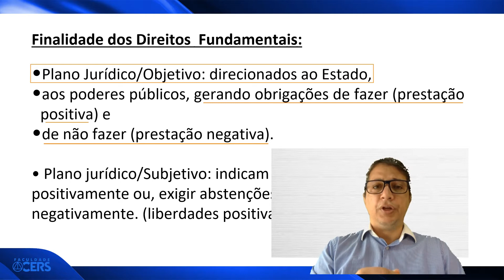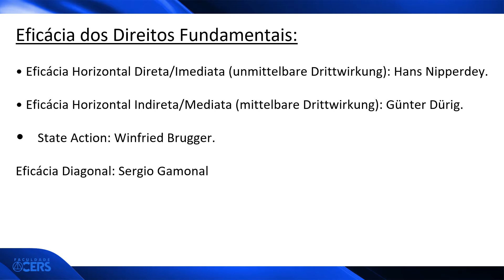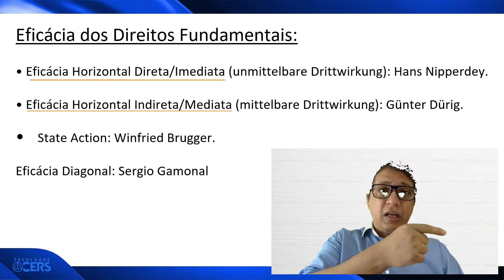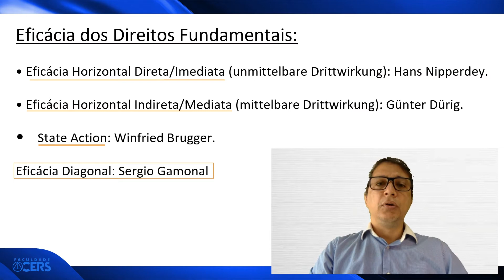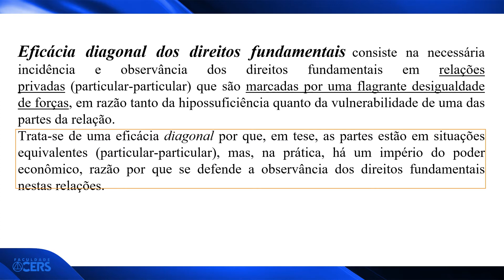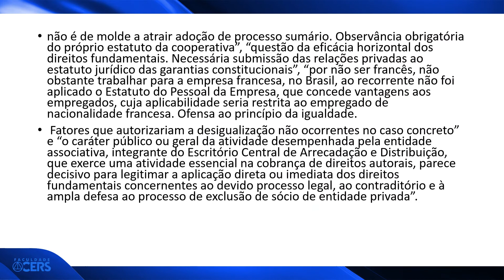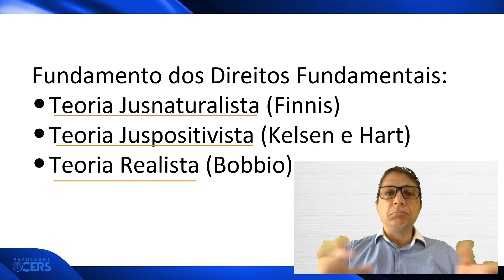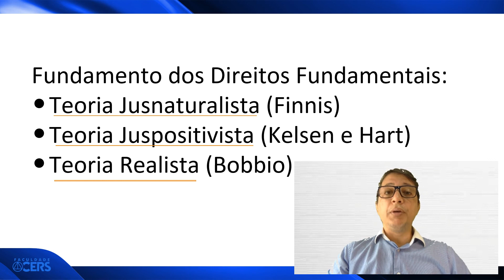Direito à Segurança, teoria geral, bloco 2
Curso de Direitos Fundamentais: Direito à Segurança.